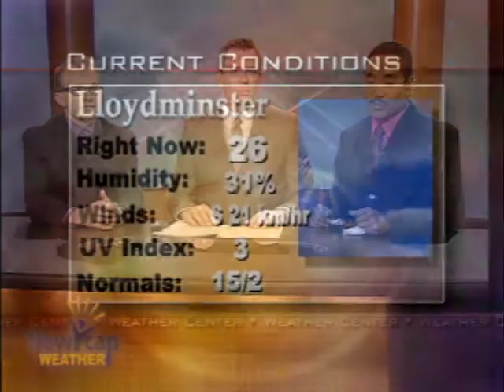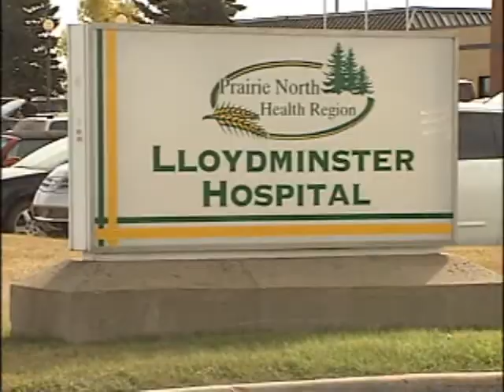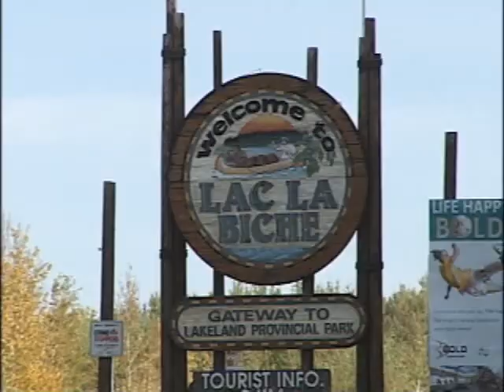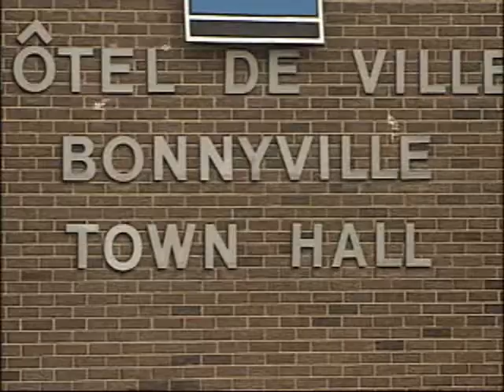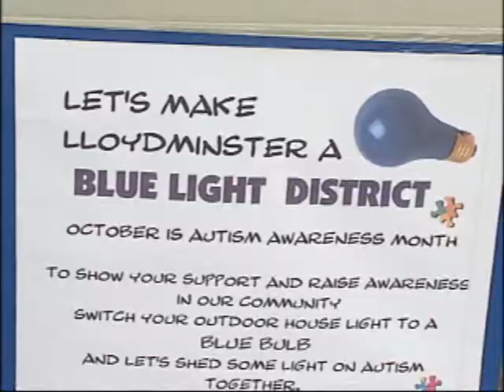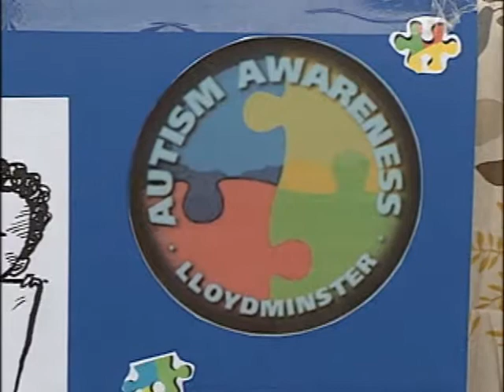NEWS 1 SEPT 23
"Newcap" "Newcap Television" "CKSA" "CITL" "Carly Argo" "Jack Haskins " "Jacob Zehr" "Lloydminster" "Bonnyville" St Paul" "Cold Lake" "Vermilion" "Kitscoty" "Wainwright" "Lakeland College" "Local News" "Local Sports" "Lloydminster Bobcats" "Kathy Le" "Aaron Streck" "Robert Buffam" "Matt Choumont"  "CPCA" "Calgary Stampede" "Colonial Days" "Lloydminster Colonial Days"